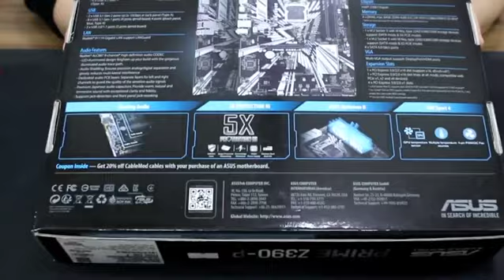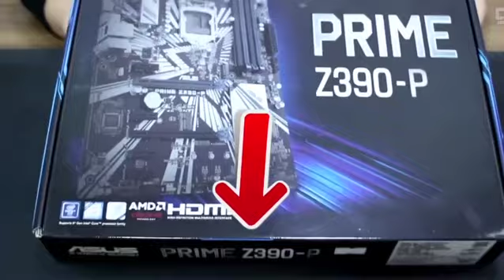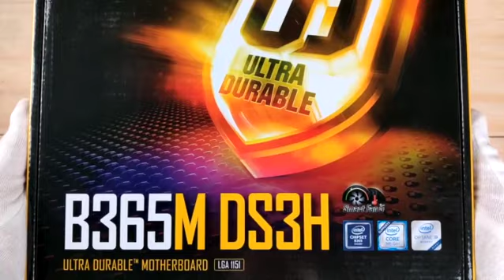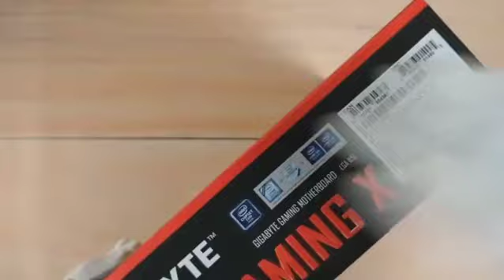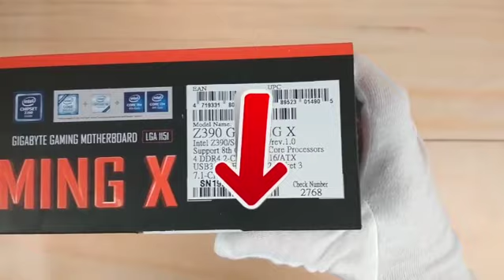TOP 4: Die Besten Intel Motherboards 2021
Die Besten Intel Motherboards 2021, ob es für Spiele, professionelle, Video-Editor, Grafik-Designer und sogar Streaming ebenso wie Kryptowährung Bergbau oder Sie sind für 3., 5. 7. oder neuesten Generation Intel Motherboards suchen, hier sind die besten von 2021 👇

👌🏼 Alle Funktionen und besten Preise hier :
4 - Intel LGA 1151 Motherboard - ASUS Prime Z390-P ATX
3 - Intel Z490 LGA 1200 ATX Motherboard - ROG STRIX Z490-E GAMING
2 - GIGABYTE B365M DS3H Intel/Micro ATX Motherboard

1 - Intel Sockel LGA1151 Gigabyte Z390 GAMING X Motherboard